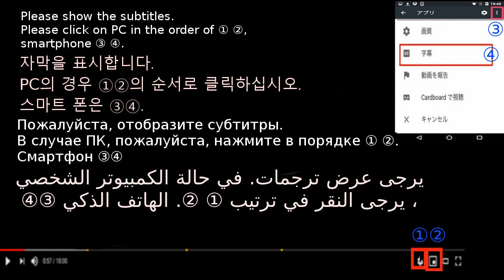Hamburger fried Tatsutaモス,菜摘・竜田揚げ レシピ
アレンジトースト,サンドイッチ・リストArrange toast,sandwich List
＊材料・具（３人分）
鶏もも肉（３枚）
レタス（半分）

*Materials and ingredients (for 3 people)
Chicken thigh meat (3 pieces)
Lettuce (half)
Tomato (1)

[Bread/Moss Burger Natsumi Tatsuda fried]
Easy Cooking Video Dinner Recipe
Introducing delicious, easy-to-make dishes, recipes, recipes, methods, menus, tips, points, and tricks.
I will explain in detail so that even beginners can understand.
Also recommended for dieting, midnight snacks, and when you feel hungry.
Ingredients: chicken thigh, lettuce, tomato

【パン/モスバーガーの菜摘（なつみ）竜田揚げ】
簡単料理の動画の夕食のレシピ
美味しく簡単に作る料理、レシピ、作り方、方法、献立、コツ、ポイント、裏技を紹介。
ダイエット、夜食、小腹が空いたときにもお勧め。
材料（具）：鶏もも肉、レタス、トマト

[빵 / 모스 버거의 나츠미 (나츠미) 닷타 튀김]
간단한 요리 동영상의 저녁 식사 요리법
맛있게 쉽게 만드는 요리 레시피, 만드는 방법, 식단, 트릭, 포인트, 비법을 소개.
다이어트, 야식, 아랫배가 비었을 때 좋습니다.
재료 (재료) : 닭 고기, 상추, 토마토

[面包/苔藓汉堡夏田夏田炸]
简易烹饪视频晚餐食谱
介绍美味易做的菜肴，食谱，食谱，方法，菜单，技巧，要点和技巧。
我将详细解释，以便初学者也能理解。
还建议您节食，午夜零食和饥饿感时使用。
食材：鸡大腿，生菜，番茄

[ขนมปัง / มอสเบอร์เกอร์นัตซึมิทสึดะทอด]
วิดีโอทำอาหารง่าย ๆ
แนะนำอาหารสูตรอาหารสูตรวิธีการเมนูเคล็ดลับจุดและลูกเล่นที่แสนอร่อยและง่ายต่อการทำ
ฉันจะอธิบายรายละเอียดเพื่อให้แม้แต่ผู้เริ่มต้นสามารถเข้าใจได้
แนะนำสำหรับการอดอาหารอาหารว่างยามเที่ยงคืนและเมื่อคุณรู้สึกหิว
ส่วนผสม: ต้นขาไก่, ผักกาดหอม, มะเขือเทศ

[Bánh mì / Rêu Burger Natsumi Tatsuda chiên]
Công thức nấu ăn tối dễ dàng
Giới thiệu các món ăn ngon, dễ làm, công thức nấu ăn, công thức nấu ăn, phương pháp, thực đơn, mẹo, điểm, và thủ thuật.
Tôi sẽ giải thích chi tiết để ngay cả những người mới bắt đầu cũng có thể hiểu.
Cũng nên dùng để ăn kiêng, ăn vặt nửa đêm và khi bạn cảm thấy đói.
Thành phần: đùi gà, rau diếp, cà chua

[Хлеб / Мосс Бургер Нацуми Тацуда жареный]
Легкий Приготовление Рецепта Обеда Видео
Представляем вкусные, простые в приготовлении блюда, рецепты, рецепты, методы, меню, советы, советы и рекомендации.
Я объясню подробно, чтобы даже начинающие могли понять.
Также рекомендуется для диеты, полуночных закусок и когда вы голодны.
Ингредиенты: куриное бедро, салат, помидор

[الخبز / موس برغر ناتسومي تاتسودا المقلية]
وصفة عشاء فيديو سهلة الطبخ
نقدم لكم الأطباق والوصفات والوصفات والطرق والقوائم والنصائح والنقاط والحيل اللذيذة وسهلة الصنع.
سأشرح بالتفصيل حتى يمكن للمبتدئين أن يفهموا.
يُنصح به أيضًا لنظام غذائي ووجبات خفيفة عند منتصف الليل وعندما تشعر بالجوع.
المكونات: فخذ دجاج ، خس ، طماطم

[Pain / Moss Burger Natsumi Tatsuda frit]
Recette de dîner vidéo de cuisson facile
Présentation de plats, recettes, recettes, méthodes, menus, astuces, points et astuces délicieux et faciles à préparer.
Je vais vous expliquer en détail pour que même les débutants puissent comprendre.
Également recommandé pour les régimes amaigrissants, les collations de minuit et lorsque vous avez faim.
Ingrédients: cuisse de poulet, laitue, tomate

[Brot / Moos Burger Natsumi Tatsuda gebraten]
Einfaches Kochen Video Abendessen Rezept
Wir stellen köstliche, einfach zuzubereitende Gerichte, Rezepte, Rezepte, Methoden, Menüs, Tipps, Punkte und Tricks vor.
Ich werde es im Detail erklären, damit auch Anfänger es verstehen können.
Auch empfohlen für Diäten, Mitternachtssnacks und wenn Sie hungrig sind.
Zutaten: Hähnchenschenkel, Salat, Tomate

[Bread / Moss Burger Natsumi Tatsuda fritto]
Ricetta cena video facile da cucinare
Presentazione di piatti, ricette, ricette, metodi, menu, suggerimenti, punti e trucchi deliziosi e facili da realizzare.
Spiegherò in dettaglio in modo che anche i principianti possano capire.
Consigliato anche per dieta, snack di mezzanotte e quando si ha fame.
Ingredienti: coscia di pollo, lattuga, pomodoro

[ब्रेड / मॉस बर्गर नत्सुमी तात्सुदा तला हुआ]
आसान खाना पकाने का वीडियो रात का खाना पकाने की विधि
पेश है स्वादिष्ट, आसानी से बनने वाले व्यंजन, रेसिपी, रेसिपी, तरीके, मेनू, टिप्स, पॉइंट और ट्रिक्स।
मैं विस्तार से बताऊंगा ताकि शुरुआती भी समझ सकें।
डाइटिंग, मिडनाइट स्नैक्स और जब आपको भूख लगती है, तब भी इसकी सलाह दी जाती है।
सामग्री: चिकन जांघ, सलाद, टमाटर

[بریڈ / ماس ماس برگر نٹسومی تاتسوڈا تلی ہوئی]
ڈنر کا آسان نسخہ
پیش کررہا ہے مزیدار ، آسان بنانے کے پکوان ، ترکیبیں ، ترکیبیں ، طریقے ، مینیو ، اشارے ، نکات اور چالیں۔
میں تفصیل سے بیان کروں گا تاکہ ابتدائی بھی سمجھ سکیں۔
پرہیز ، آدھی رات کے ناشتے ، اور جب آپ کو بھوک لگتی ہو تو بھی تجویز کی جاتی ہے۔
اجزاء: مرغی کی ران ، لیٹش ، ٹماٹر